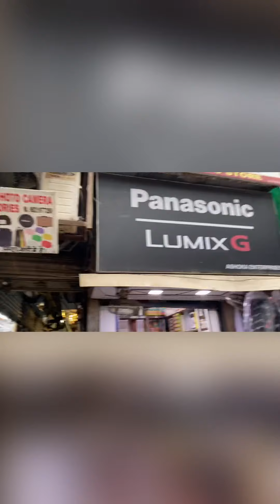CAMERA,DSLR,GOPRO KA SABSE SASTA MARKET || CHEAPEST MARKET FOR YOUTUBE ITEMS DELHI/NCR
This video is about the cheapest market in DELHI/NCR related to the YouTube stuff.
YouTube ke saman se related sabse sasta market in DELHI/NCR.
Items related to DSLR,GOPRO,MIC,RINGLIGHT etc.
avalibke in the market.
Go visit the chandini chowk market for buying the items related to YouTube stuff.
Place is near Kal quila chandini chowk.
HOPE YOU GUYS LOVE THE VIDEO
LIKE OUR FACEBOOK PAGE:-
HOLLYWOOD DEKHO